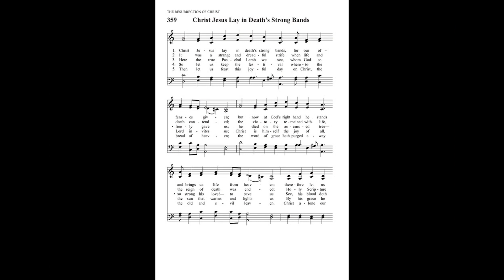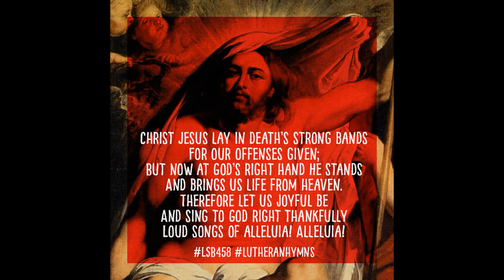J.L. Krebs (1713-1780): "Christ lag in Todesbanden" - Organ transcription with pedals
Organist: Daniel (Dan) Werning